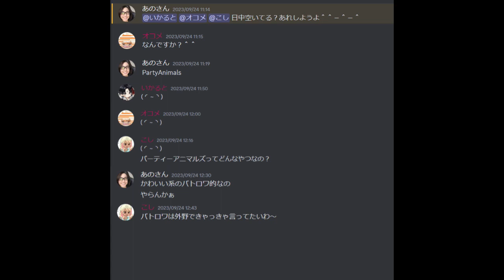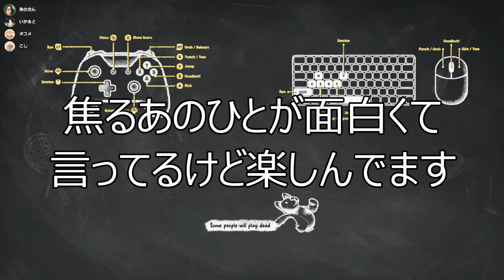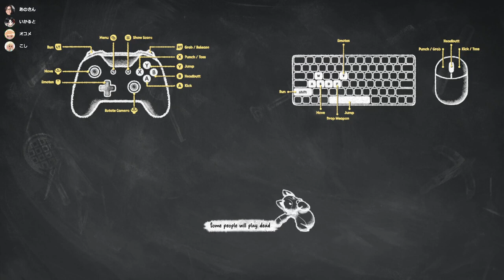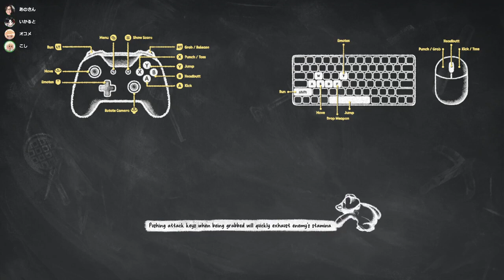【4人】ぐにゃぐにゃ動物たちの仁義なき戦い…あのひとピンチ！のしかかる重圧【partyanimals】